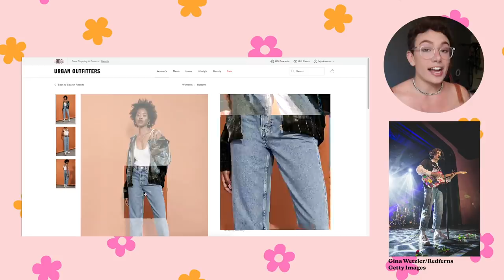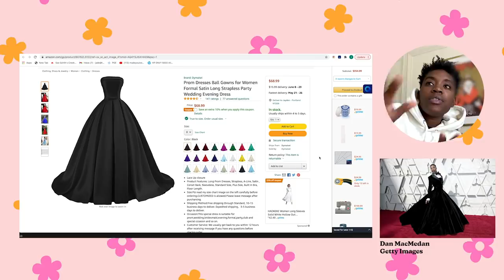We Dressed Like Our Queer Icons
"I never thought I'd cry on the internet again but I just might in this video."

MUSIC

Parallel Universe_NoVoxNoPno copy
Licensed via Warner Chappell Production Music Inc.
Bad Boy_Full Mix copy 2

STILLS
63rd Annual GRAMMY Awards – Arrivals
Kevin Mazur/Getty Images
2018 Newport Folk Festival - Day 2
Douglas Mason/Getty Images
2019 GQ Men Of The Year - Arrivals
Tommaso Boddi/Getty Images
Universal Music Group Hosts 2020 Grammy After Party
Rodin Eckenroth/Getty Images
2019 Lollapalooza - Day 2
Tim Mosenfelder/Getty Images
Universal Music Group's 2019 After Party Presented by Citi Celebrates The 61st Annual Grammy Awards
Timothy Norris/Getty Images
Muna Performs at O2 Shepherd's Bush Empire
Ollie Millington/Getty Images
MTV Woodies LIVE from Austin, Texas - Step and Repeat
Michael Loccisano/MTV1617/Getty Images
91st Annual Academy Awards - Arrivals
Dan MacMedan/Getty Images
2018 Vanity Fair Oscar Party Hosted By Radhika Jones - Arrivals
J. Merritt/Getty Images
Queen At Live Aid
Phil Dent/Getty Images
Freddie Mercury 1989
Mirrorpix/Getty Images